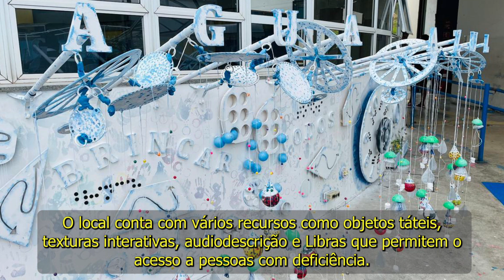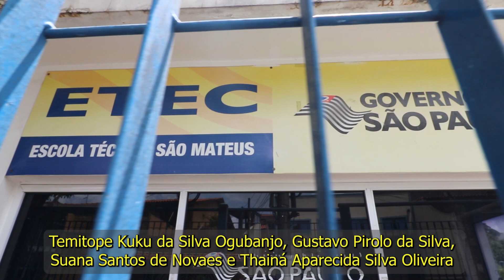Boletim da Educação Municipal - Edição de 23 de janeiro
Já conferiu as novidades da semana no Boletim da Educação Municipal de São Paulo?

🔸 Ele vai ao ar todas as segundas-feiras e é um espaço para divulgarmos ações, projetos, programas e histórias da nossa rede de ensino.

🔸 Assista e nos envie sugestões para as próximas edições.